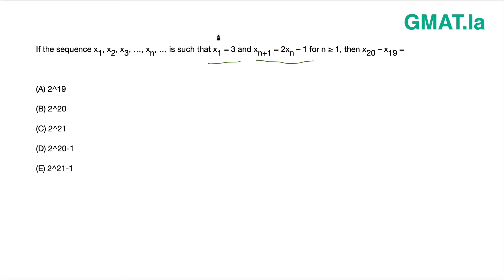数学111数列真题详解02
GMAT数学不是背公式，而是要知其所以然。知识点之间应紧密相连而非隔离。集合、概率、数列是一脉相承的，跟着毕出老师学，你不会再出现公式”会背不会用“的现象。